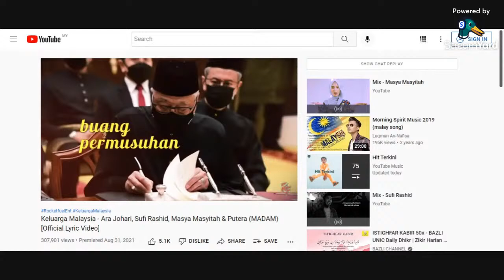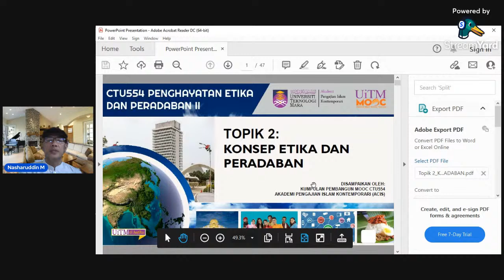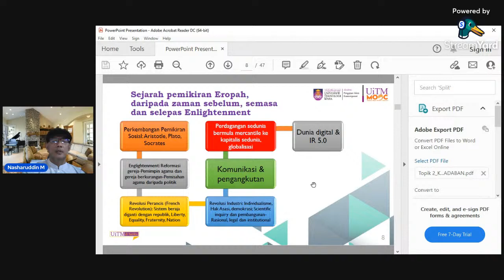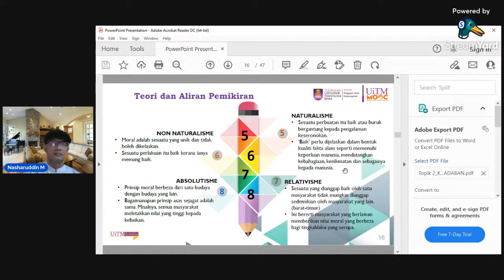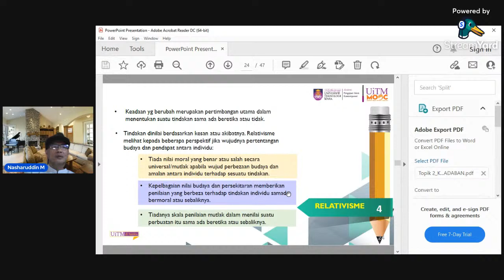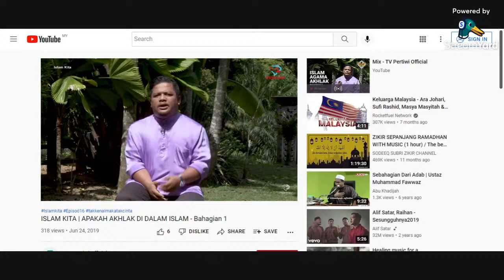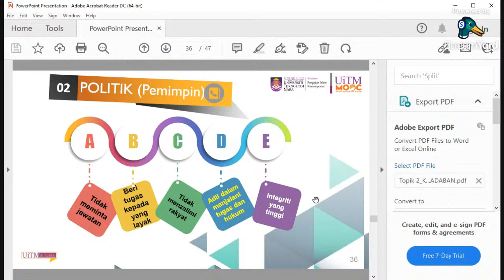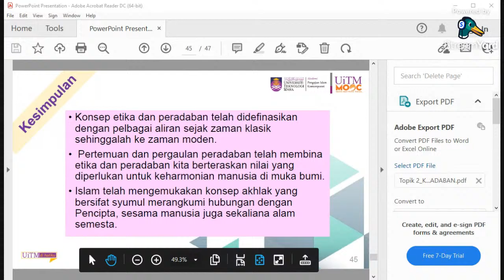KULIAH MASA CTU554 CS